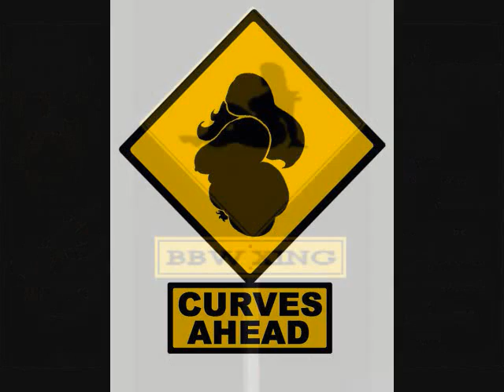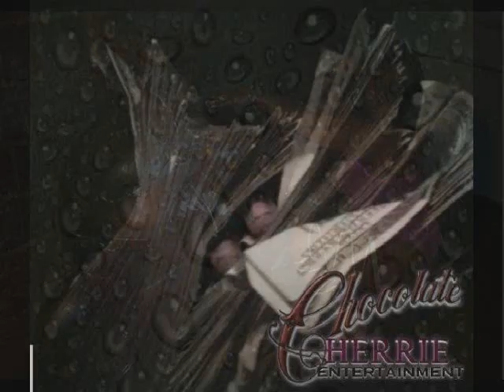Halloween exotic stripper bash 3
@the Hell lover's motorcycle club 10/29/11 3hr live painting and chocolate cherrie entertainment 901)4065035. Memphis Tn